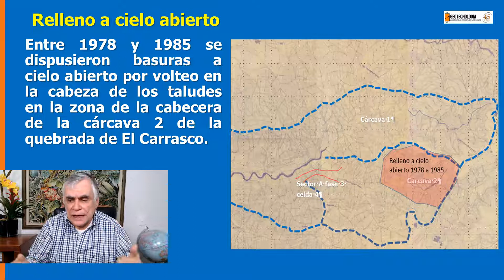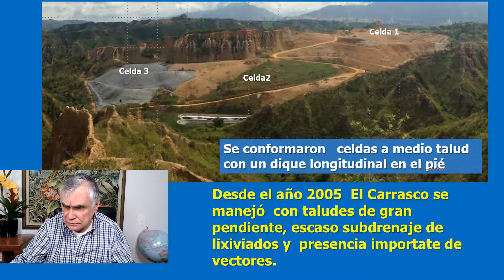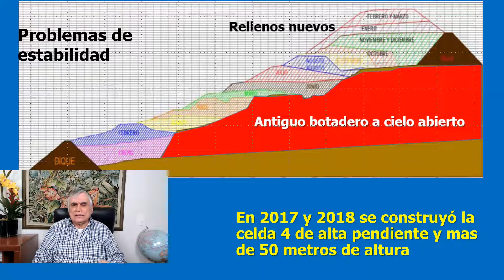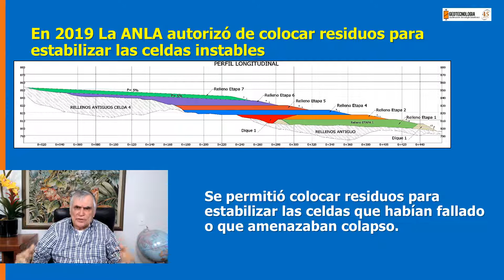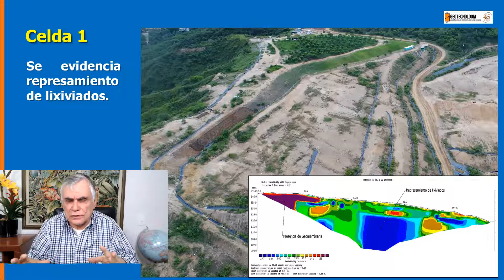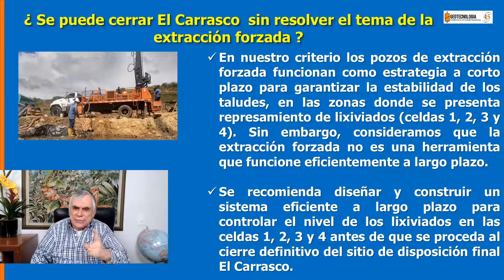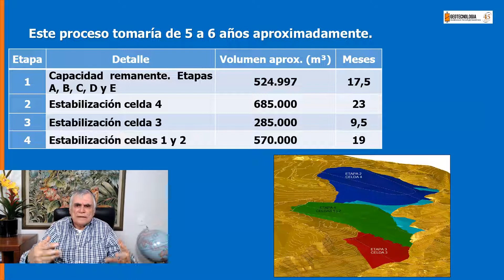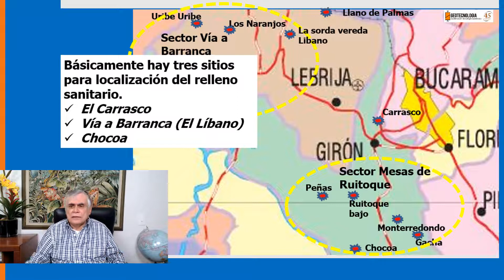AL CARRASCO LE QUEDAN 5 AÑOS DE VIDA ÚTIL